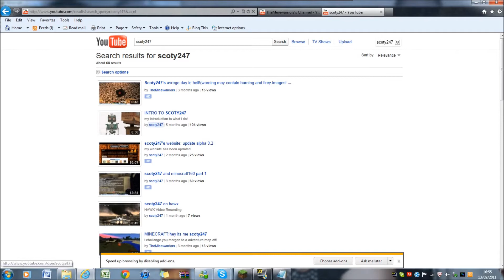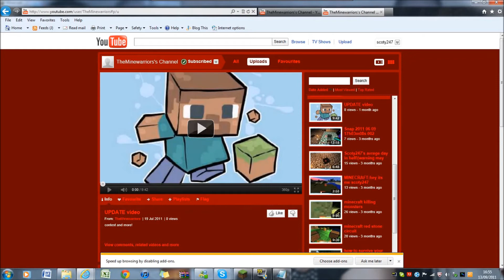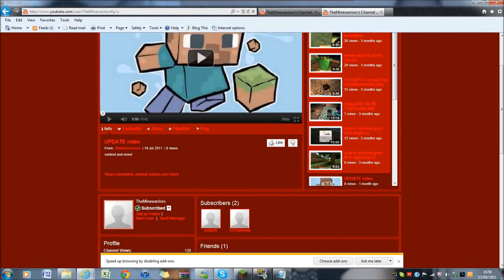WHERE IS SCOTY247?